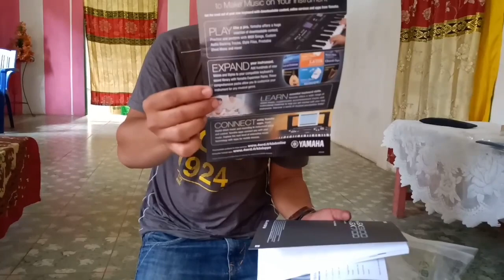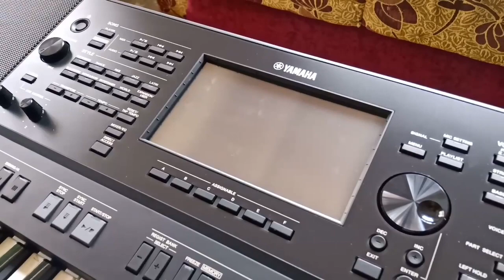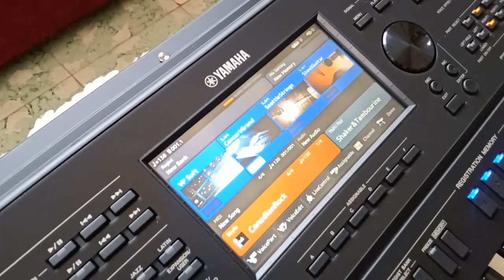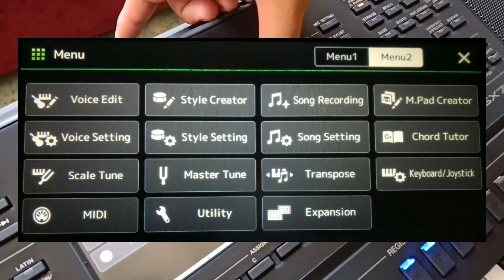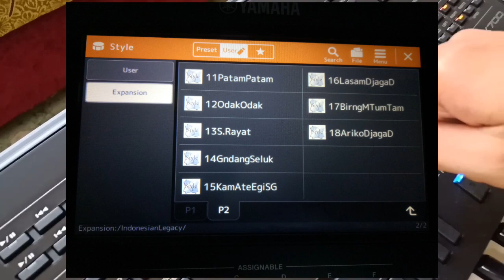Unboxing yamaha Psr sx700 // kelebihan yamaha psr sx700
review yamaha psr sx700